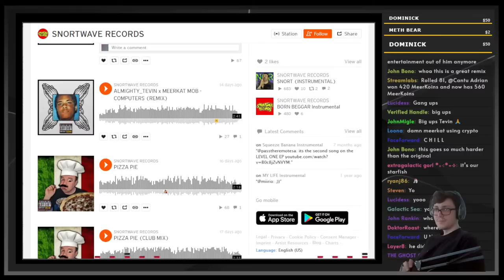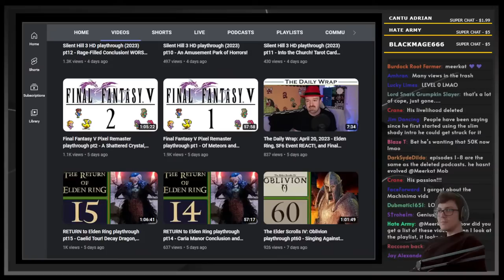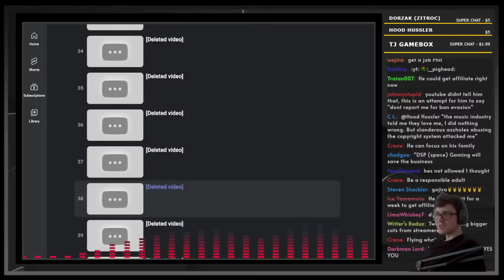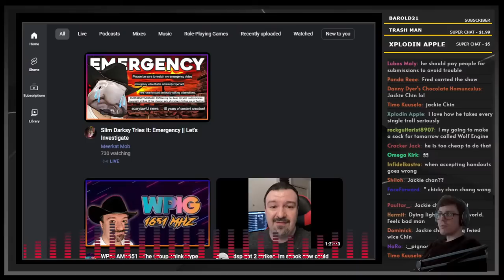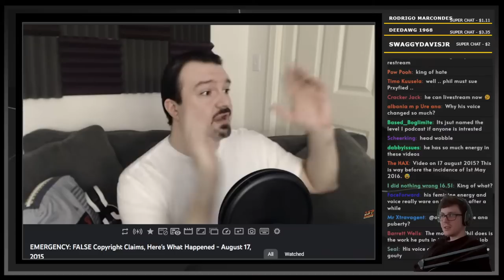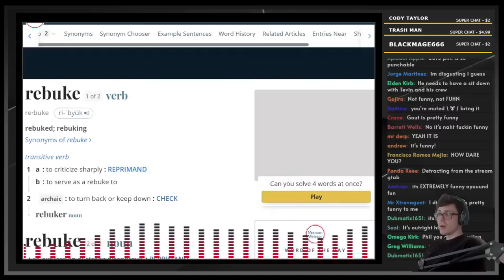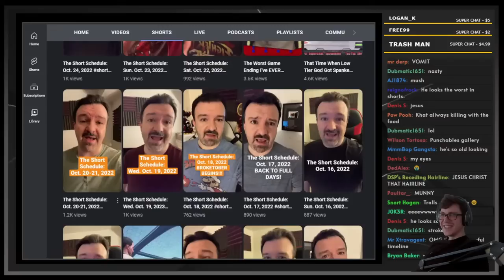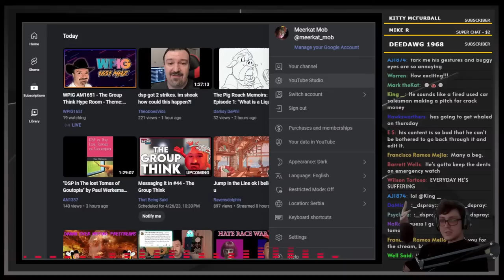Slim Darksy Tries It: Emergency || Let's Investigate & Emergency Vid Retrospective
0:00 intro @snortwave
6:05 Summary of latest drama stuff & Tweets
12:29 DSP Cries It: Copysaga Episode 39458
51:31 Emergency Retrospective (2015)
1:46:53 ALERT video from like 2017